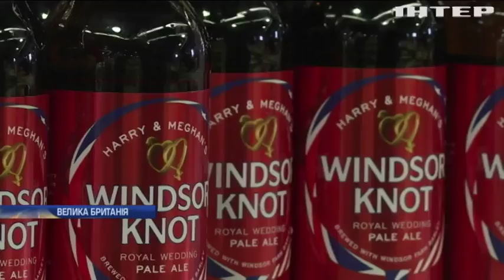Як у Британії готуються до одруження принца Гаррі